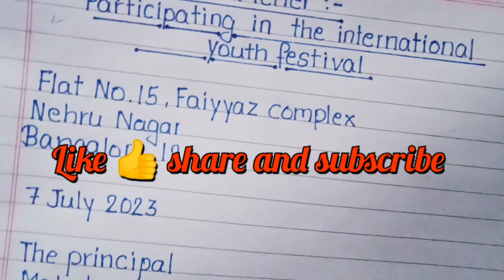Formal letter for participate in youth festival | Participating in the international youth festival